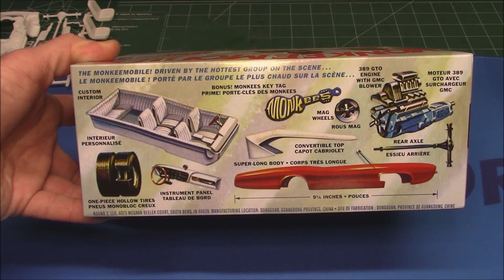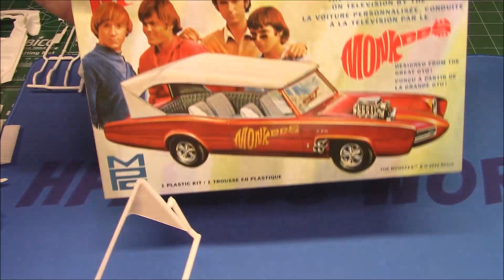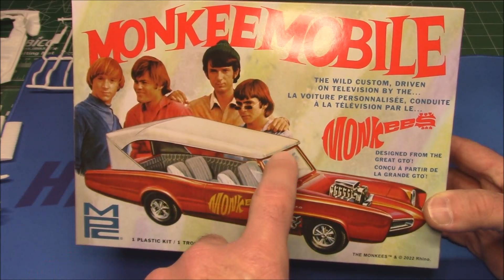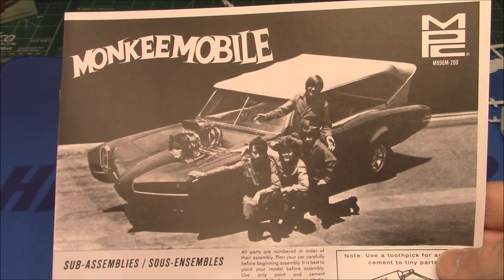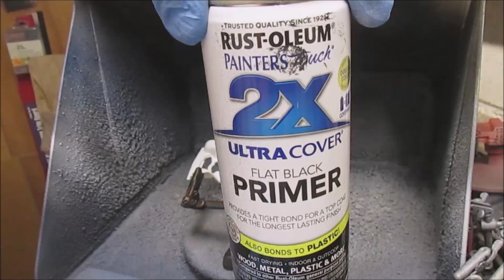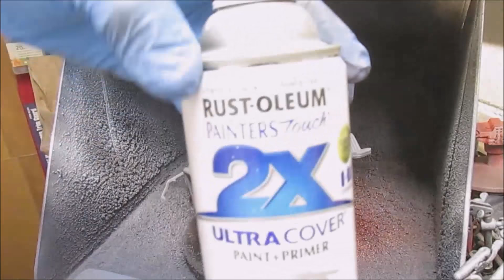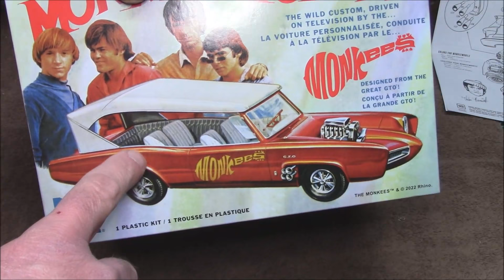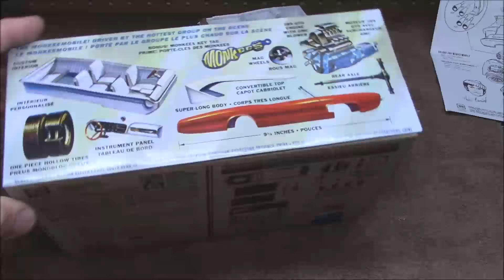1966 Pontiac GTO 389 MonkeeMobile 1/25 Scale Model Kit Build How To Assemble Paint Detail Interior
MPC MONKEEMOBILE TV CAR 1:25 SCALE MODEL KIT MPC996 996

BACK BY POPULAR DEMAND: Not available since 2012, MPC’s 1/25 scale replica kit of the wild Monkeemobile GTO® TV car has returned! It’s a great project for new or intermediate modelers, but like all MPC kits has enough detail to satisfy even the most seasoned model builder!
FEATURE PACKED: All parts are included from original 1960’s molds to build this exciting kit of one of vintage TV’s most recognizable cars! Features include pre-decorated Goodyear tires with white lettering and blue pinstripe; an expanded decal sheet with two options for the Monkees logo and GTO® badges. It even includes a bonus plastic key tag of the Monkees logo!
QUICK SPECS: 1/25 Scale, over 81 easy to assemble parts and 9.25 inches long once completed. Molded in white with pad-printed black vinyl tires and clear windows. Many chrome plated parts. Paint and glue required. Skill 2 rating.
THE PERFECT PRESENT: Spread some retro joy! Maybe you have an avid hobbyist or vintage TV fan in your life. This model kit makes an ideal gift for any occasion! Buy one for brother or dad!

The Monkeemobile is a modified Pontiac GTO that was designed and built by designer Dean Jeffries for The Monkees, a pop-rock band and television program. The car features a split two-piece windshield, a touring car convertible top, modified rear quarter panels and front fenders, exaggerated tail lamps, set of four bucket seats and an extra third row bench where there was originally a trunk, a rear-mounted parachute and a GTO emblem on the front grille.

The Monkeemobile had its origins in 1966 when Dean Jeffries was asked to design and build a car for a new TV show called The Monkees. Jeffries, under contract with Model Products Corporation (MPC) at the time, told CEO George Toteff about the project. A make of vehicle had not yet been chosen for the project. Toteff then told his friend Jim Wangers of these developments. Wangers was working with Pontiac promotion and advertising at the time and saw the show as a huge promotional opportunity for Pontiac. After making the deal, Jim Wangers supplied two base 389 4-barrel 1966 GTO convertibles with automatic transmissions to be converted into Monkeemobiles. MPC was in turn given exclusive rights to market a model kit of the Monkeemobile. They eventually sold over seven million copies of the kits.

Two cars were contracted, one for the television program and the other as a promotional car, for touring car shows around the United States. Both cars were built in the span of four weeks. The first version originally featured a 6-71 supercharger on the engine, a solid mounted rear axle (no springs) and extra rear end weight.[citation needed] This was to enable the car to "pop wheelies".[citation needed] Because the car had too much power and was difficult to drive,[citation needed] the original blower set up was removed and a dummy blower was fitted, over a stock Pontiac Tri-Power.[3] The second car was used as a touring car for auto shows and promotional events. Before its transformation into a Monkeemobile, the second car was first seen on TV as Major Nelson's GTO in I Dream of Jeannie.[citation needed] Both were used on The Monkees TV series, one during the first season and both throughout the second season.[2]

Several notable differences between the two cars exist, such as the size of the door logo and the styling of the fan belt cover and blower lines, which can be used to tell the difference between the two cars.